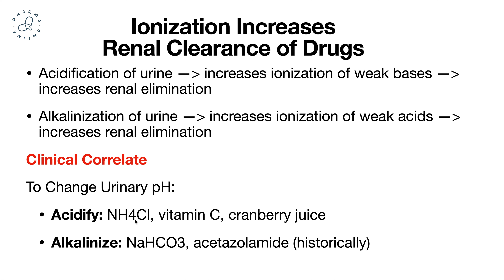1 11 Pharmacokinetics Course فائدة إكلينيكية